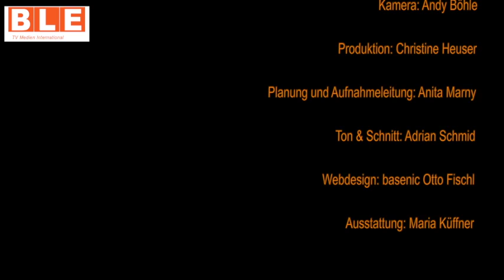Timmendorfer Strand: Scharbeutz - Bike Tour an der Ostsee - BLE-TV.de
Durch unsere Reise konnten wir Hotel-Kooperationspartner für alle Presseausweisinhaber von BLE/DJA gewinnen. Mehr Informationen finden Sie in unseren Pressekonditionen

Schmidi und sein BLE-TV.de Team drehten mal wieder an der Ostsee, in Timmendorf, sowie in Scharbeutz und machten eine Bike Tour mit den Super-Rädern von TobisRad!

TobisRad
Kaufen-Leihen-erleben 👍